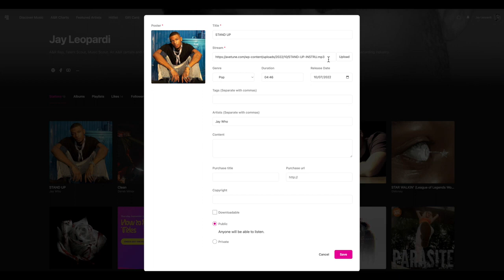How to find my AVENUEAR songlink?